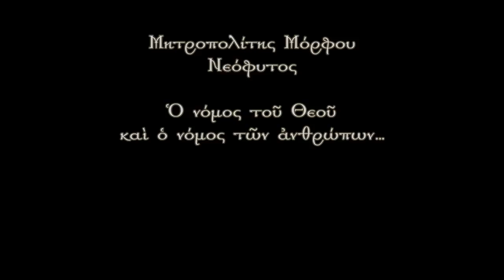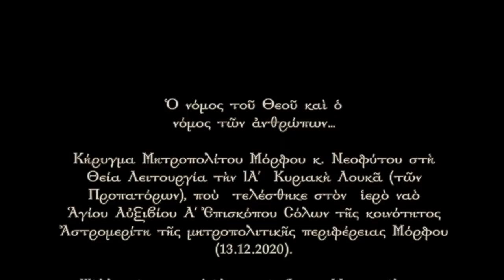Ὁ νόμος τοῦ Θεοῦ καὶ ὁ νόμος τῶν ἀνθρώπων… 13 12 2020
Κήρυγμα Μητροπολίτου Μόρφου κ. Νεοφύτου στὴ  Θεία Λειτουργία τὴν ΙΑ΄ Κυριακὴ Λουκᾶ (τῶν Προπατόρων), ποὺ τελέσθηκε στὸν  ἱερὸ ναὸ Ἁγίου Αὐξιβίου Α΄ Ἐπισκόπου Σόλων τῆς κοινότητος Ἀστρομερίτη τῆς μητροπολιτικῆς περιφέρειας Μόρφου (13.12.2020).